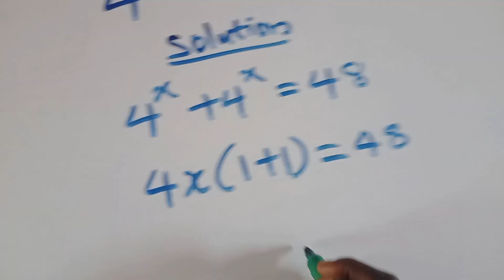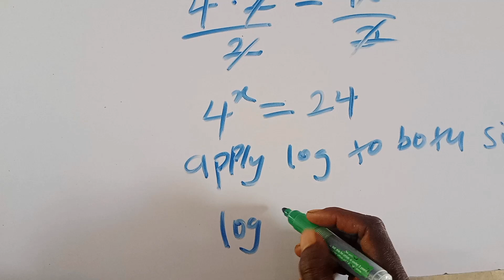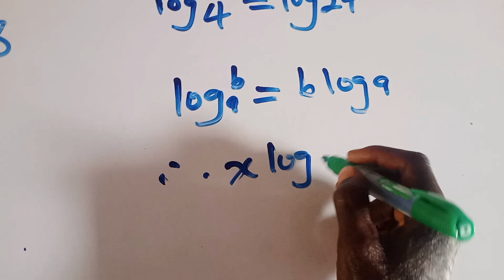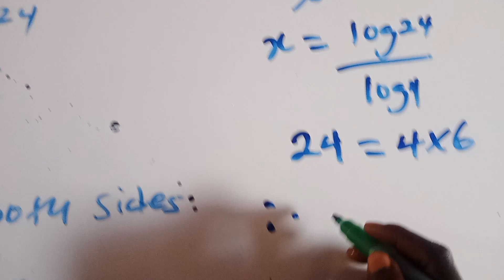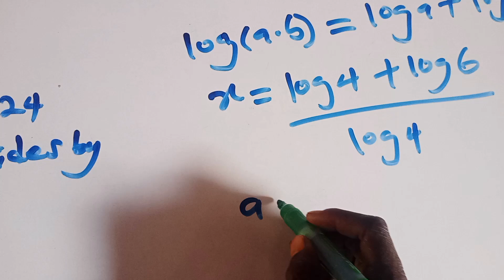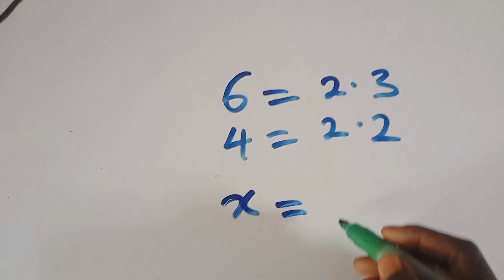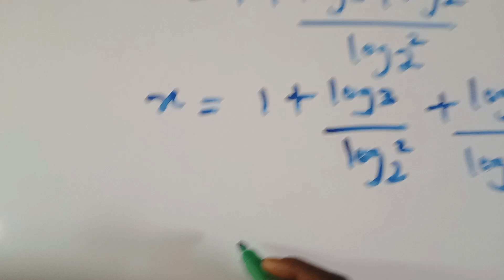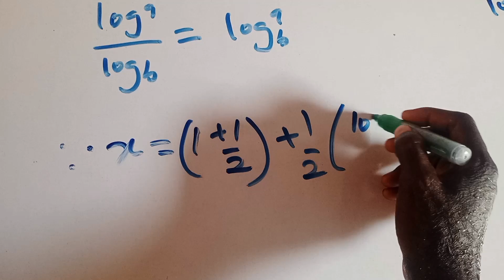USA Olympiad Mathematics Questions | Fastest Method | Exponential Equation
Explore the interesting world of exponential equations with varying bases and unlock the power of exponentiation! In this educational video, we delve into the concept of exponential equations where the base is not a constant value. Learn the fundamentals, discover the properties, and master solving equations with different bases, all explained clearly and concisely. Join us on this exponential journey and level up your mathematical prowess!

solvingexponentialequationsusing​ logarithms
solvingexponentialequationswithdifferent​ bases